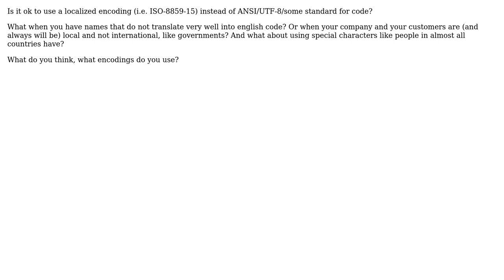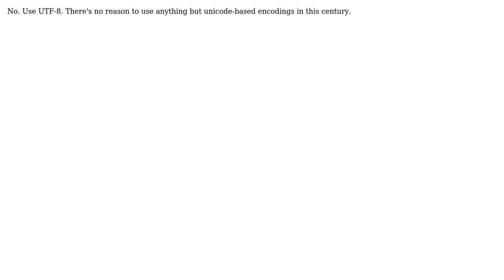Software Engineering: Is it ok to use localized character encodings for code? (3 Solutions!!)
Software Engineering: Is it ok to use localized character encodings for code?

With thanks & praise to God, and with thanks to the many people who have made this project possible! | Content (except music & images) licensed under CC BY-SA | Music | Images & others | With thanks to user Falcon user Dmitry Negoda user dan04 user Daenyth and the Stack Exchange Network Trademarks are property of their respective owners. You are responsible for your own actions.